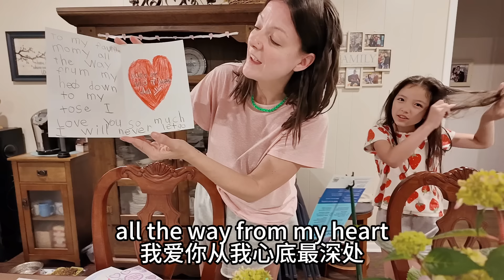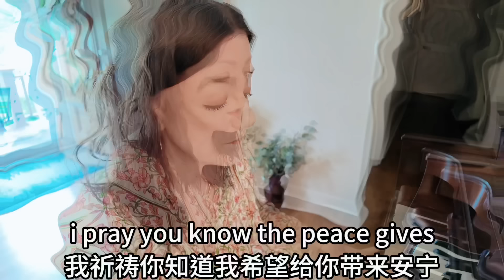母亲节快乐！爸爸不在家的时候，老大带着弟弟妹妹偷偷给妈妈准备惊喜，妈妈好感动，高歌一曲表达对孩子的爱！